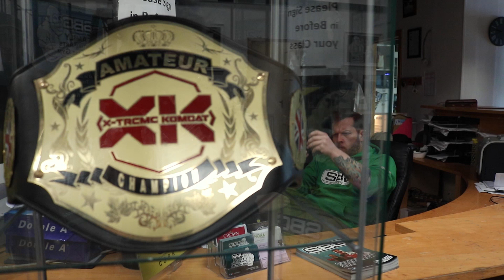MMA Motivational Rocket Fuel - This is what I see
What motivates the SBG Cork MMA fight team? It's moments like this and what you choose to take from them.

We recently took delivery of a roll up banner to promote the February Bellator card in Dublin. The artwork on the poster hit me with a wall of inspiration... on many levels. In this video, I describe exactly what I see. Check it out.

@SBGCorkCIty on Twitter/Instagram/Facebook